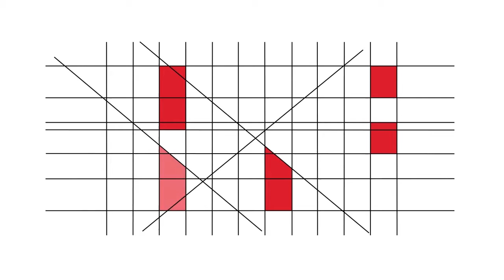RBE - 20 Anos - Testemunhos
Maria José Alves (Coordenadora Interconcelhia das Bibliotecas Escolares)